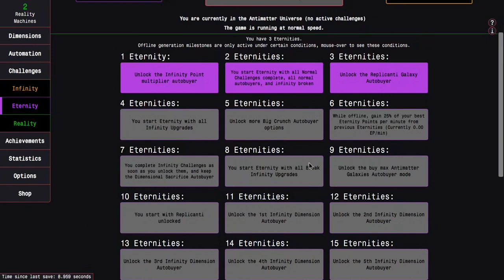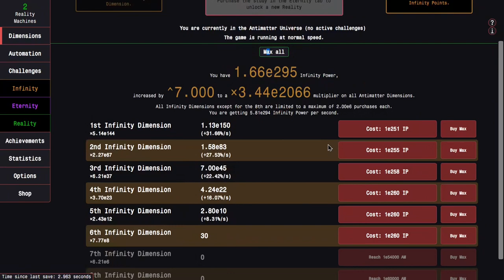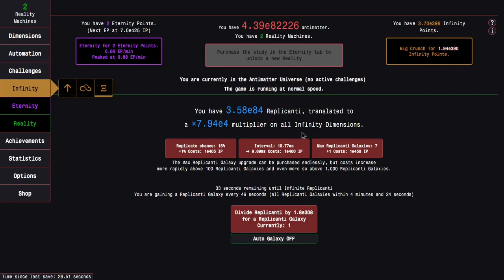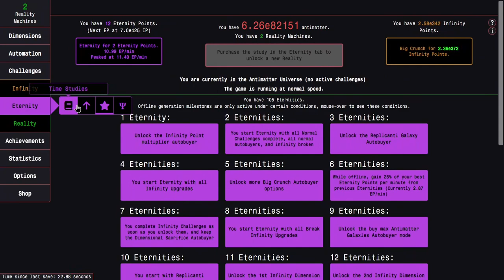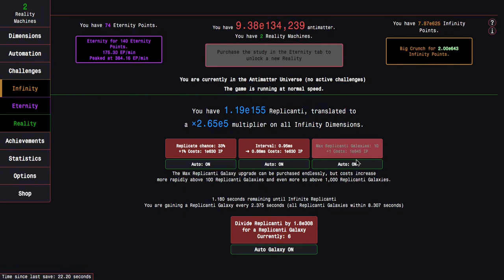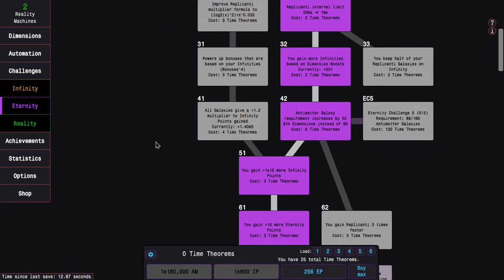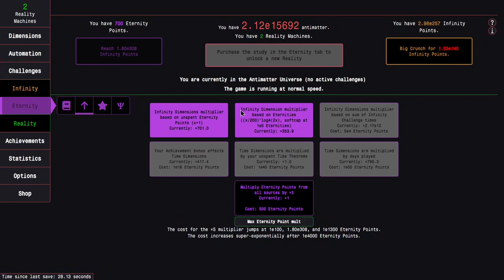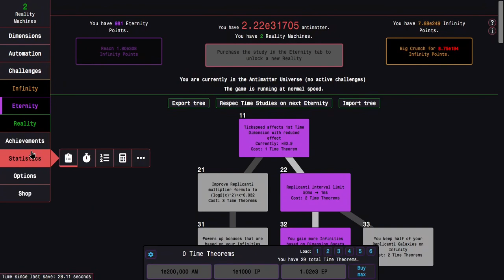Antimatter Dimensions Reality Update Episode 30: FINALLY BACK TO ETERNITY!!!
All hail the glorious Eternity prestige layer! It took a whopping 7 episodes, only one less than the beginning of my NG+++ series, to get to Eternity this time. This is where the fun begins. There are several buffs to post-eternity this Reality that did not exist last Reality. How powerful are they? Watch to find out! Hope you enjoyed!